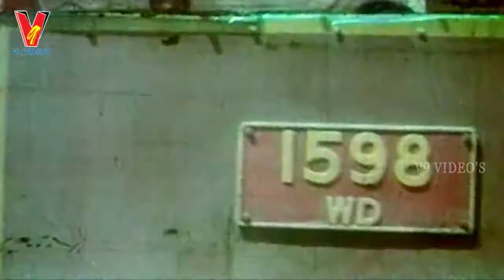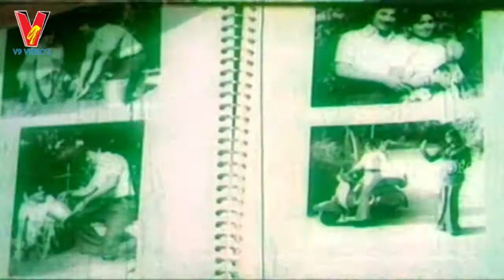CHEPINDI CHESTHA MOVIE | PART 1/13 |SUPER STAR KRISHNA | JAYACHITRA | V9 VIDEOS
chepindi chestha Telugu Full Movie Part 1 On v9 videos
Starcast : Super Star Krishna, Jayachitra